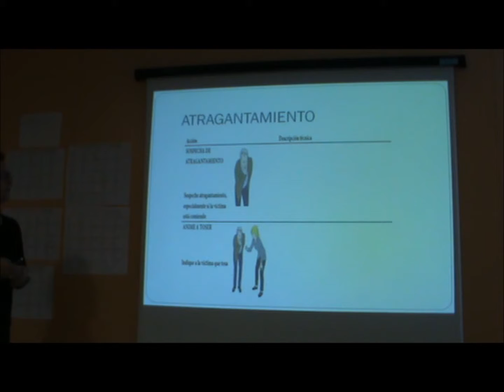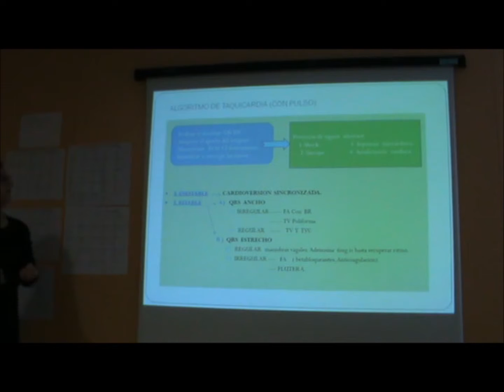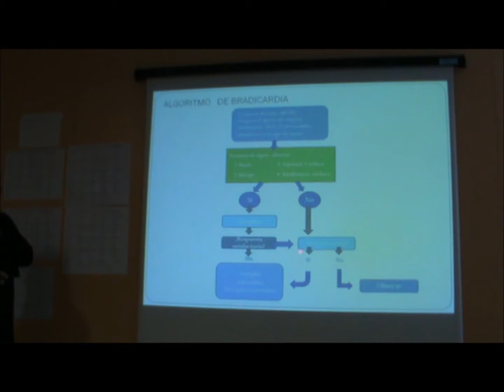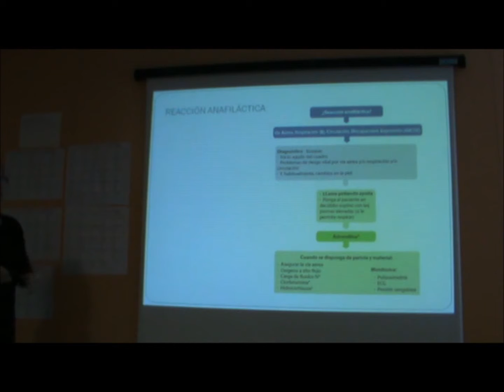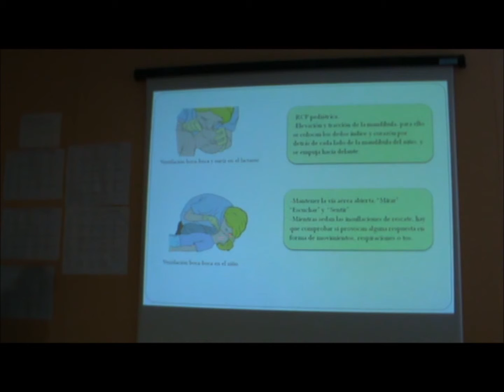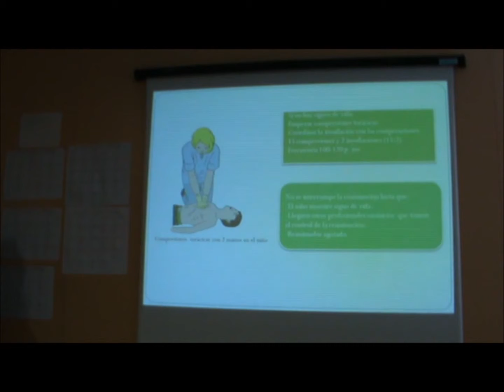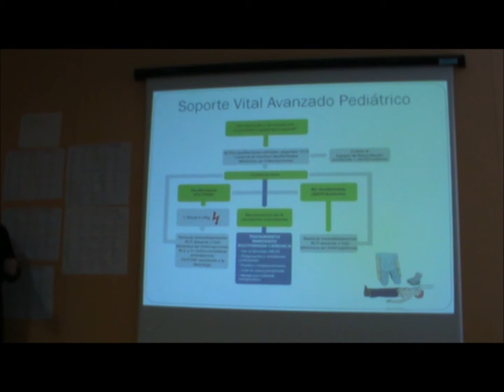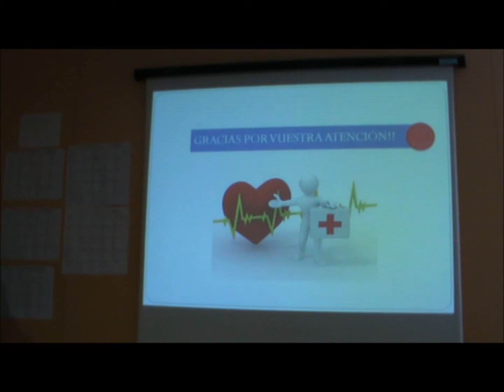Emergencias parte 2 en el Centro de Salud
Primera parte de dos sobre atención a las emergencias surgidas en el Centro de Salud, por nuestra compañera Isabel Gomariz, médico de familia de la pedanía de El Llano de Molina.